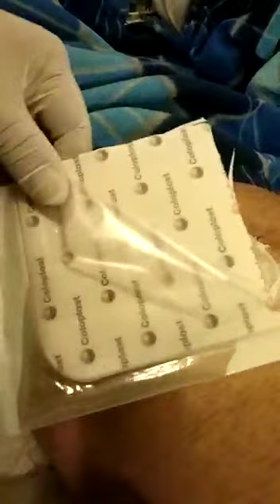Colostomy care malayalam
Coloplast ostomy care